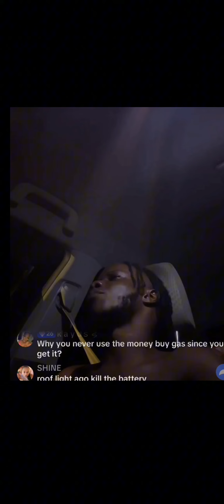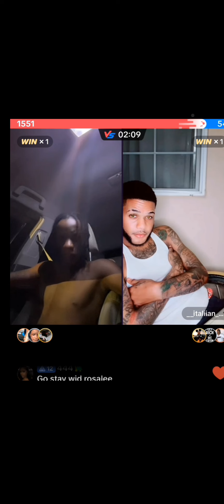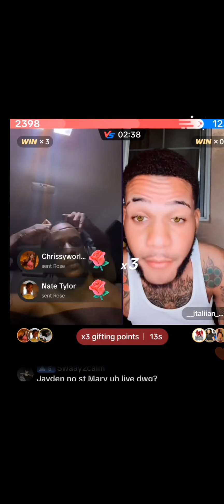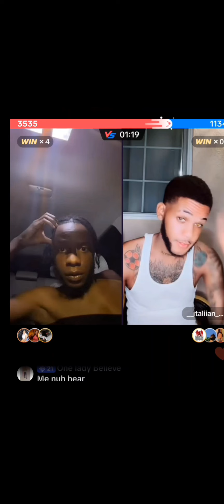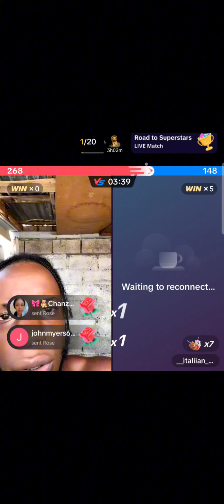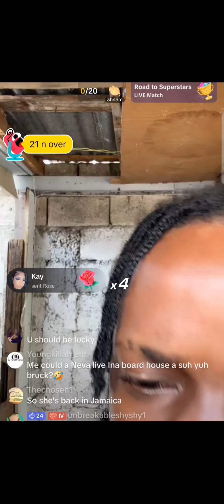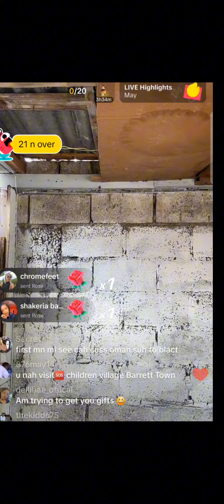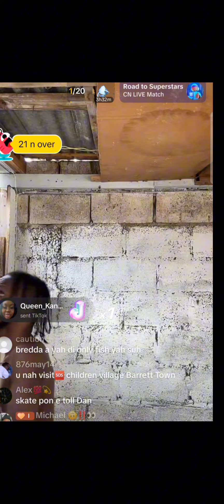jayden rub blinga and tictok friends